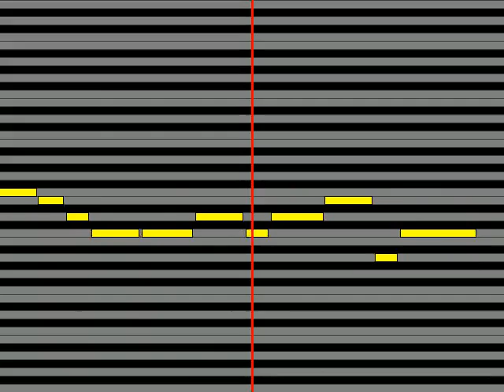【ガイドメロディ】 宏実 PARTNER feat CIMBA